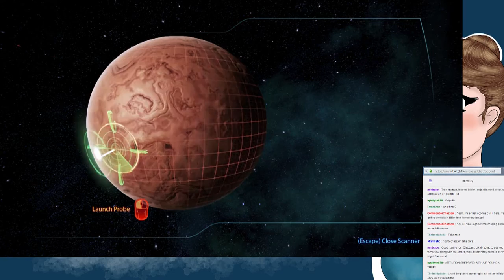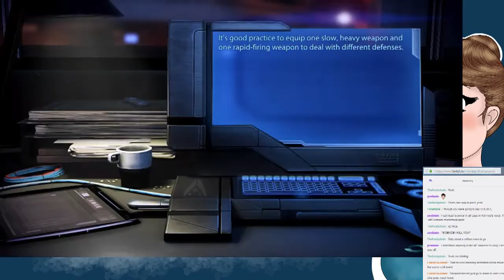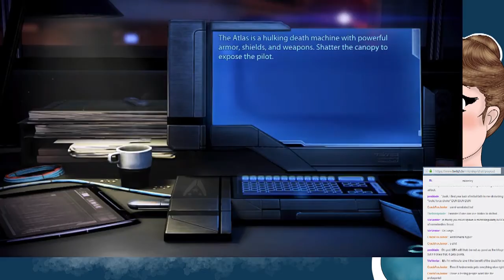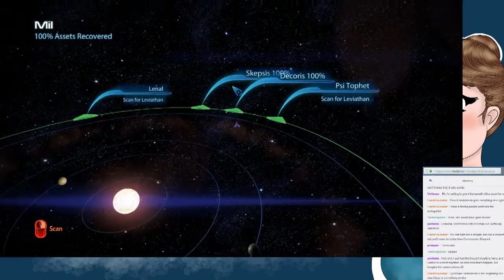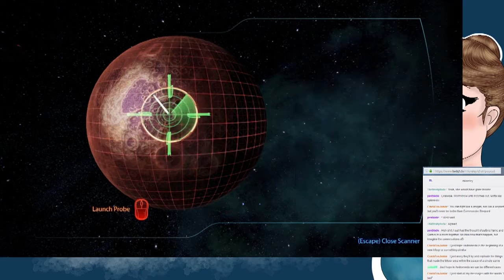Let's Play! Mass Effect 3 ANNIVERSARY STREAM EDITION Part 6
And the last installment for the stream! Unfortunately, due to health complications, I did not end up continuing the stream. I will be getting around to the final DLC and the rest of the game ASAP.